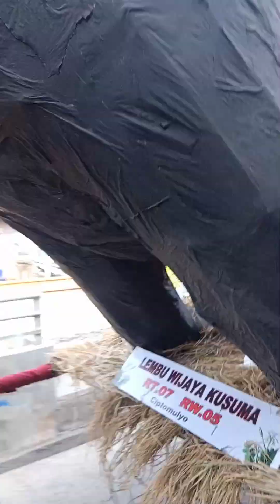Karnaval HUT Kemerdekaan RI ke 79 Kartar 05 Ciptomulyo Malang.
Diambil tgl 18 Agustus 2024. Kartar Rw 05 Ciptomulyo Malang